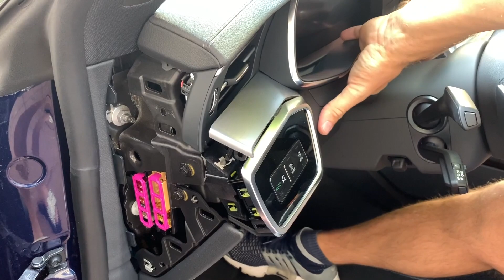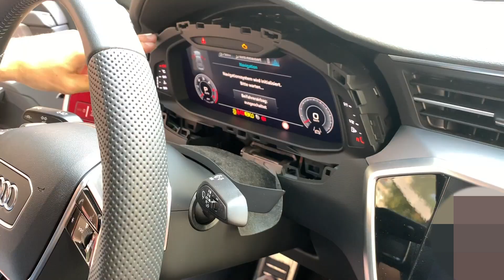AUDI A7 Remove Speedometer Cluster from 2019 AUDI - Interior Trim - full digital navigation dash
In this tutorial video we show you techniques to removing interior aluminum automotive trim - Remove Speedometer Cluster from 2019 AUDI A7
Removal & Installation of Speedometer Cluster - full digital navigation - from 2019 AUDI RS4
We demonstrate the Superkilometerfilter: trim - Cluster - full digital navigation - removal process on a 2019 AUDI RS4
AUDI A7 MILEAGE FREEZER SPEED INDICATOR audi DRIVING ASSISTANCE
Mileage odometer Correction Tool for the new AUDI RS4  - Odometer Adjustment Mileage Correction Tool correct the mileage on all AUDI MODLES
Mileage Correction tool - odometer reset -
how to roll back odometer AUDI RS4
digital odometers be rolled back
can you turn back a digital odometer
mercedes mileage correction tool
AUDI A7 Mileage Correction
Audi Mileage correction after retrofitting
Audi  STOP KM SPEED FILTER
odometer counting